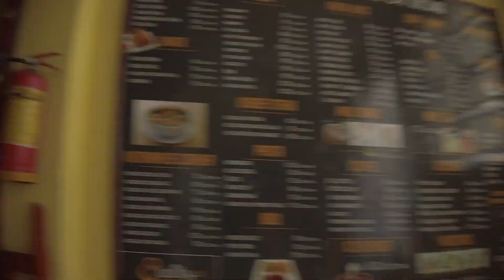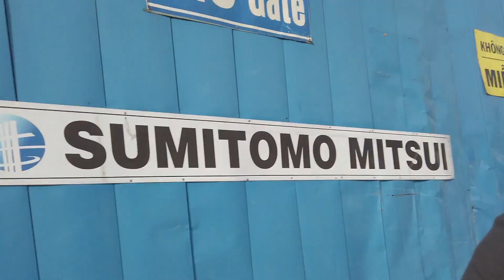LIBOT SA VIETNAM | DISTRICT 1 | Travel VLOG | 2/2